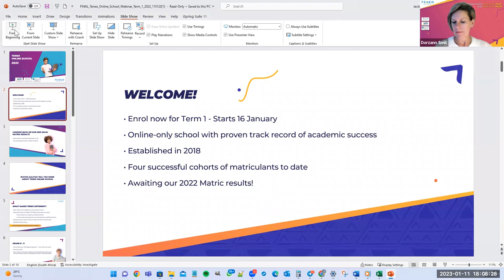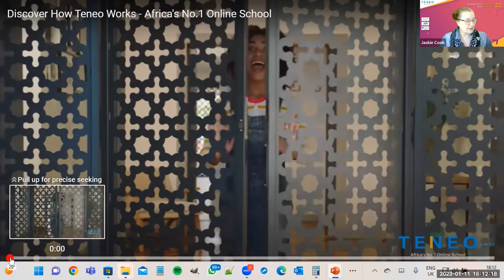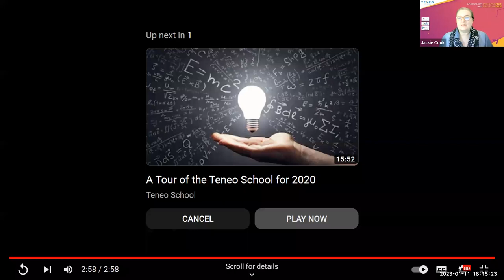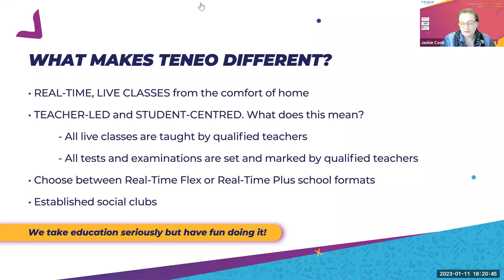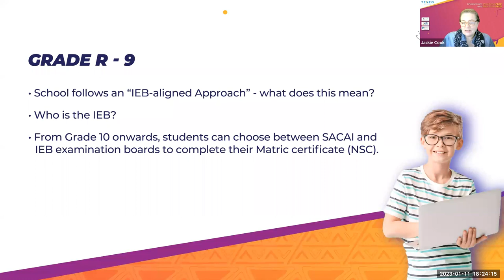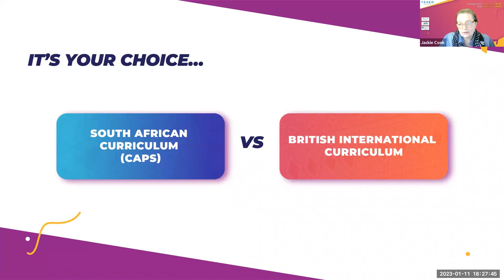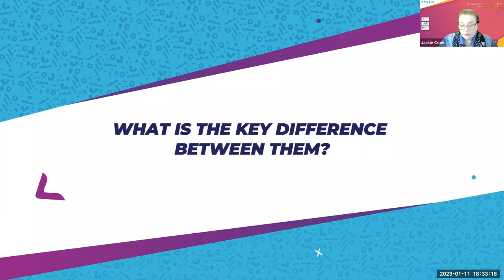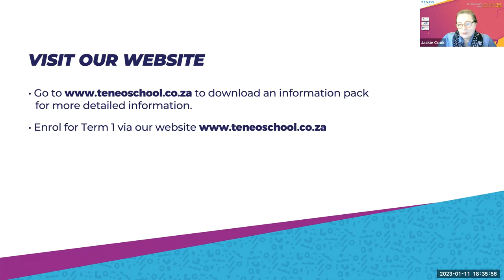Teneo Online School - Parent Q&A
Discover how online school works in this informative webinar. Available for Grade R - 12, Teneo offers the a range of options that will suit any family's lifestyle and budget. Choose from our Real-Time Plus and Real-Time Flex and meet our Academic Leadership.